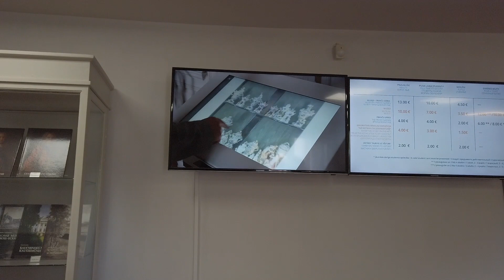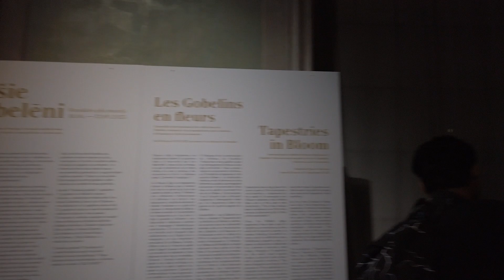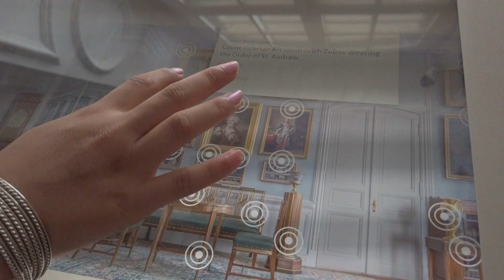Trip to Latvia Part 4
Rundale palace